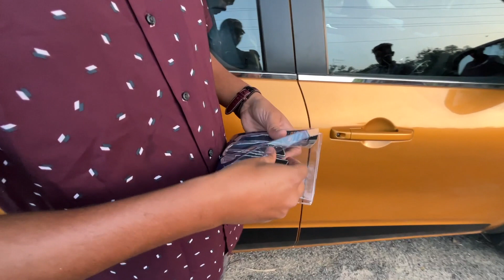Unlock the Ultimate Renault Triber RXZ Experience with These Must-Haves!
If you're looking for something fun to do in your free time, why not try the Renault Triber RXZ? This incredible car can give you an experience you'll never forget!

In this video, we're going to share with you some of the must-haves you need to unlock the full Renault Triber RXZ experience. From a super cool Protectors of all major parts, these upgrades will help you experience the car to its fullest! So what are you waiting for? Get ready to Unlock the Ultimate Renault Triber RXZ Experience!